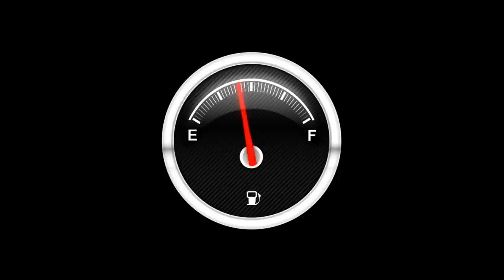Taking Away The Narcissist's Fuel